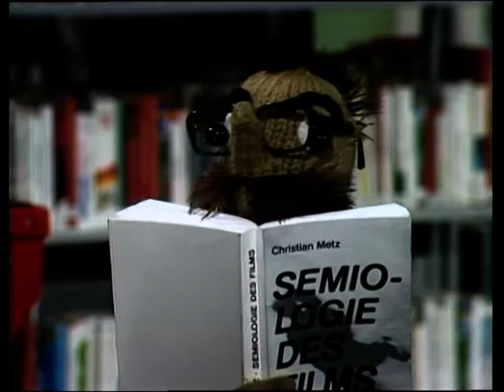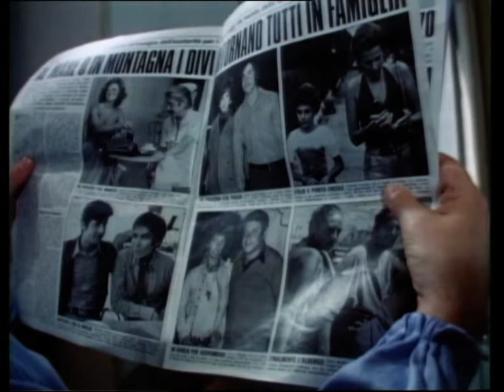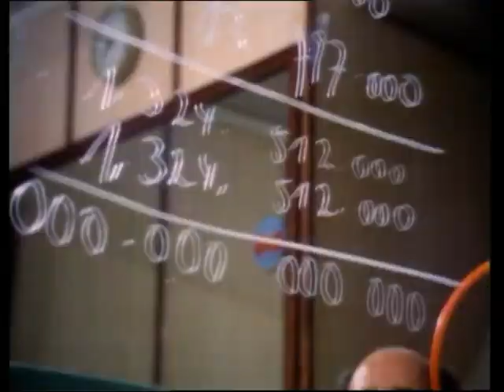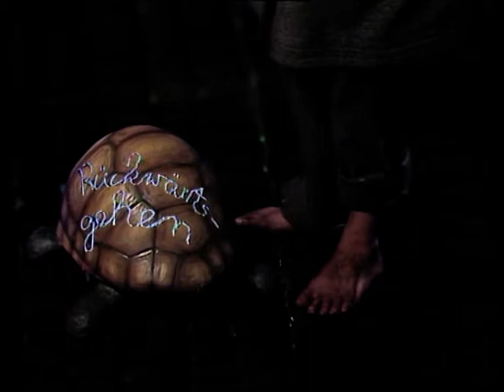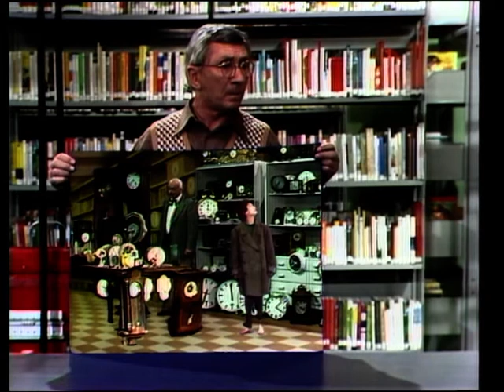12 Geh doch zu Momo